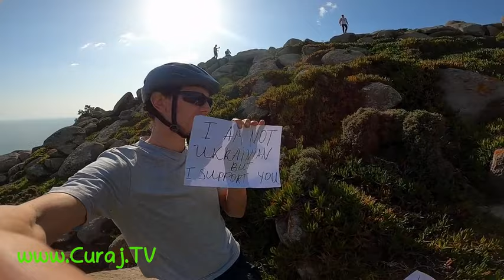Am ajuns la capătul lumii cu lozinca anti-Putler - Curaj.TV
Am făcut mai bine de 100 de kilometri pînă la Lisabona, Sintra, Cabo da Roca, însoţit de Nadia Oliveira, emigrantă din Moldova. Am protestat la ambasada rusă şi la Capătul lumii, cel mai vestic punct al continentului european.